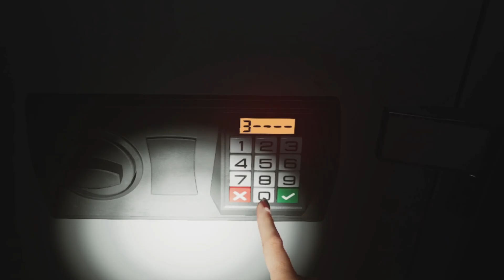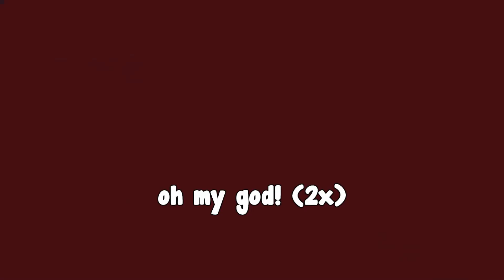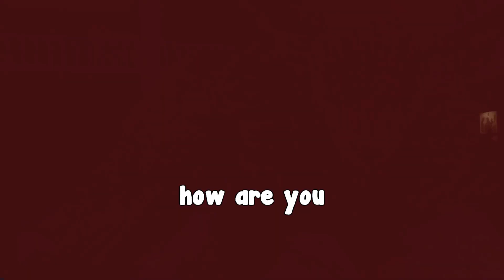Resident Evil VR Game!? (not really)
I played a vr game that almost plays like resident evil except in vr. It was really fun besides getting scared a lot

Unlike Pluto - Everything That You Need

- Game -
Propagation: Paradise Hotel